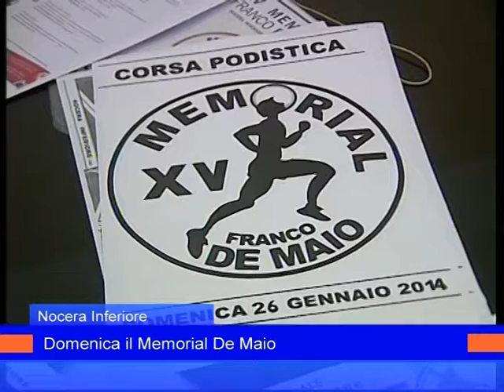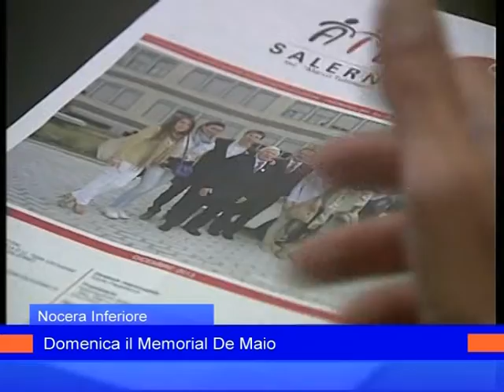memorial de maio 23 gennaio